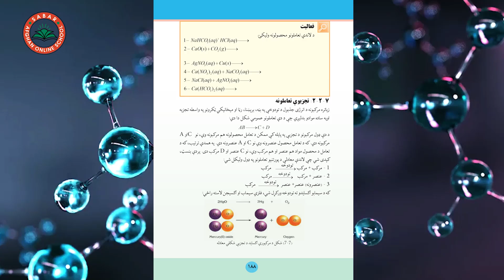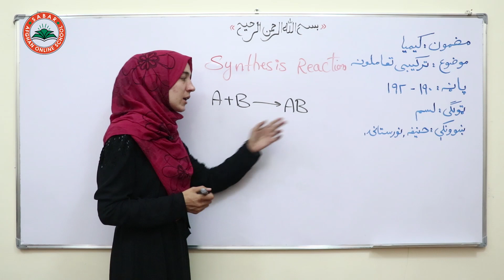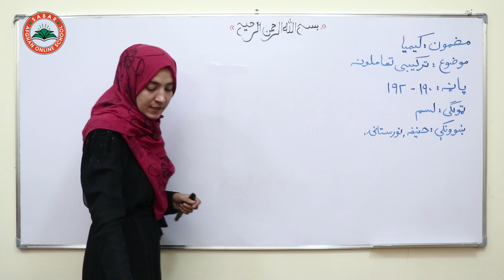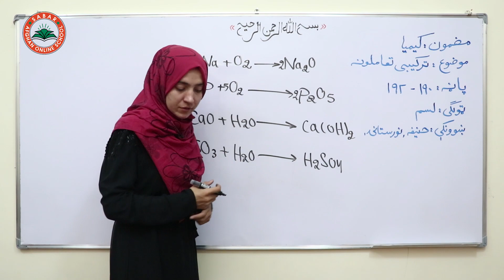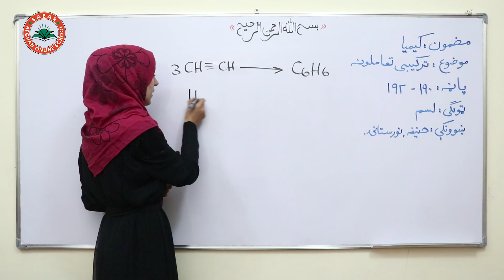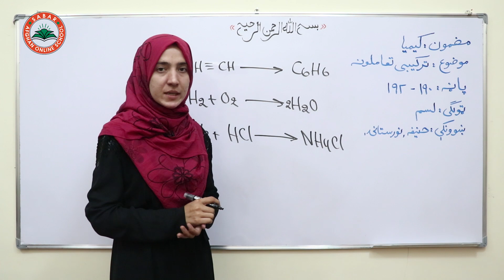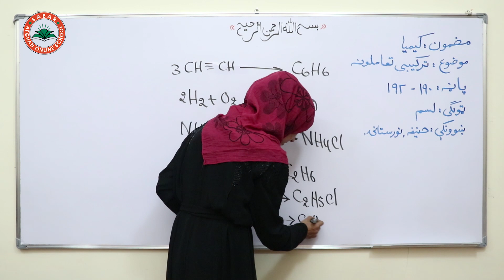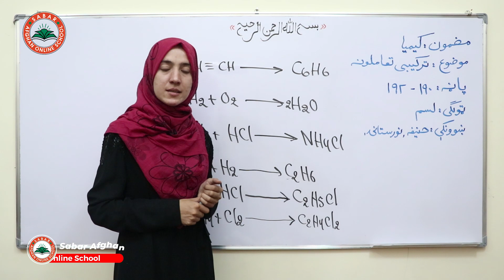Class 10 - Chemistry Lesson 85| پنځه اتیاووم لوست - ترکیبي تعاملونه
synergistic interactions
 ترکیبي تعاملونه

د صبار_افغان_آنلاین_ښونځی
# انلاین مکتب
# انلاین ښونځی
# انلاین درسونه
# افغان انلاین مکتب
# انلاین کیمیا
# online CHEMISTRY,
آنلاین روزنه,
آمادگی کانکور,
کانکور آنلاین
pashto kankoor,